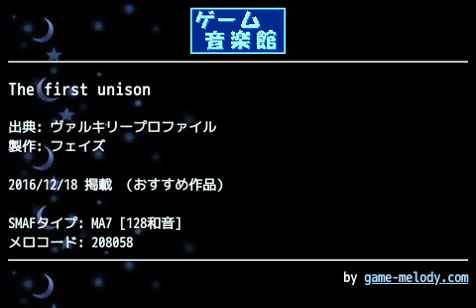The first unison (ヴァルキリープロファイル) by フェイズ | ゲーム音楽館☆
投稿者: フェイズ
投稿者コメント: ふと夏頃に思いついたので、
はやたく氏を誘ってふたり桜庭祭です。

作りかけだったものを仕上げてみました。
おっきいバスドラを除くドラムとベース以外は全てFMです。
そこそこ迫力もありつつの仕上がりになったのではと思います。
最終ステージでの緊張感が出ていれば幸いです。

ちなみにおっきいバスドラは突貫工事。